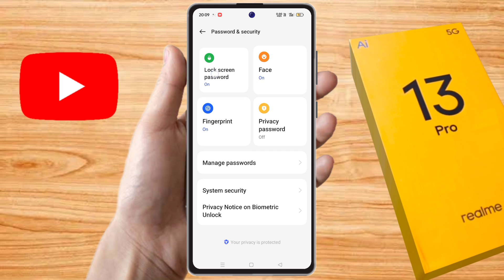realme 13 pro me lock kaise lagaye, realme 13 pro me screen lock kaise lagaye